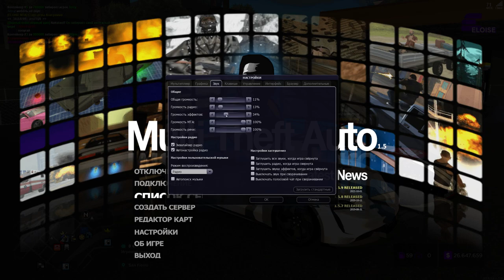БЕСПЛАТНАЯ АДМИНКА И ДОНАТ БОНУС НА ELOISE MTA!SMOTRAMTA+CCDPLANET!ЭКСКЛЮЗИВНЫЕ НОМЕРА + КВЕСТЫ!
🔥ПРОМОКОДЫ:
/bonus - дает 50кк
/promo - EVEN - дает 300 донат рублей (первые 50 человек)
🔥ТАЙМКОДЫ:
00:00 НАЧАЛО
01:14 О СЕРВЕРЕ
02:16 ПРОМОКОДЫ НА ДОНАТ + ХУД
04:14 ТЮНИНГ НА АВТО + ДОНАТ НОМЕРА
11:57 КОНТЕЙНЕРЫ
14:55 КВЕСТЫ НА СЕРВЕРЕ
15:55 АДМИНКА И ЧТО ОНА МОЖЕТ
17:32 ЗВУКИ НА ОРУЖИЕ
17:59 КОНЕЦ
🔥Теги к видео: